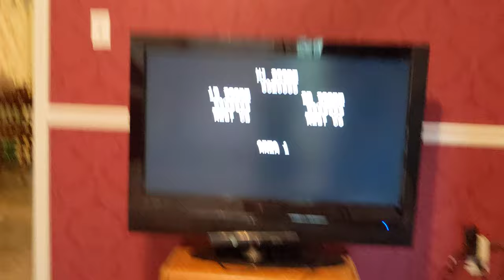Joey B's Gaming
Joey B plays Super C on the Nintendo